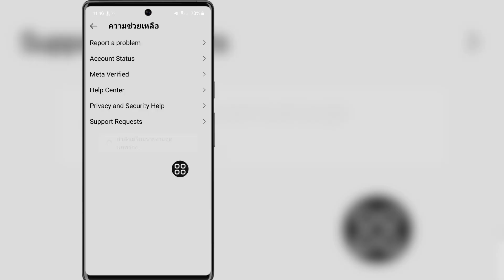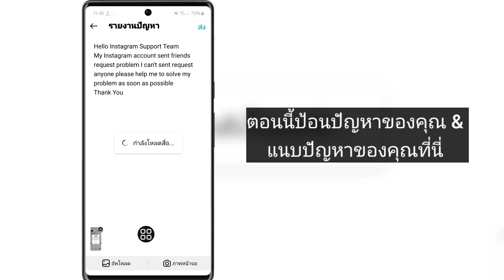วิธีแก้ไขคำขอของคุณกำลังรอปัญหา Instagram | คำขอของคุณอยู่ระหว่างดำเนินการ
ในวิดีโอนี้ ฉันจะแสดงวิธีแก้ไขคำขอของคุณที่รอดำเนินการกับปัญหา Instagram |  คำขอของคุณอยู่ระหว่างดำเนินการ

 คำที่เกี่ยวข้อง:---

 คำขอของคุณอยู่ระหว่างดำเนินการบน Instagram

 แก้ไขคำขอของคุณอยู่ระหว่างรอ Instagram

 วิธีแก้ไขคำขอของคุณอยู่ระหว่างการพิจารณาปัญหา

 คำขอของคุณอยู่ระหว่างรอปัญหา Instagram

 แก้ไขคำขอของคุณอยู่ระหว่างการพิจารณาปัญหา

 คำขอของคุณอยู่ระหว่างดำเนินการ

 instagram คำขอของคุณอยู่ระหว่างการพิจารณาปัญหา

 ปัญหาการขอติดตามอินสตาแกรม

 เหตุใดคำขอติดตามของฉันจึงค้างอยู่บน Instagram

 เหตุใด Instagram จึงแสดงว่ามีปัญหากับคำขอของคุณ

 ฉันจะยกเลิกคำขอติดตามที่รอดำเนินการบน Instagram ได้อย่างไร